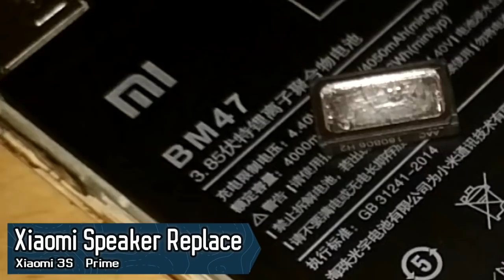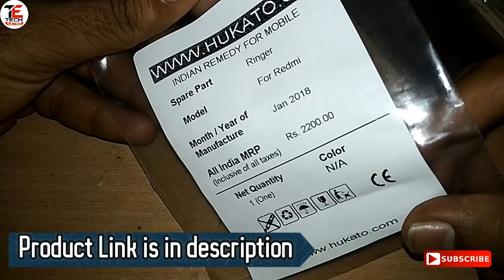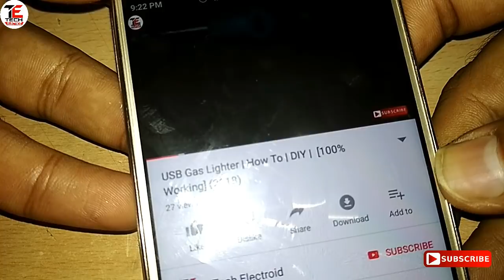"Ultimate Xiaomi Redmi 3s/3s Prime Speaker Replacement: NO MORE Sound Problems! 🔊💥"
Replacement Loud Speaker for Xiaomi Redmi 3 and 3S Prime

Multi Pocket Repair Tool Kit Torx Cell Phone Laptop

The Xiaomi Redmi 3S/3S prime Speaker(Sound) problem can be a real pain in the ears, especially if you rely on your smartphone for entertainment or work. But fear not, there is a simple solution that guarantees a 100% fix for this pesky issue.

All you need to do is replace the speaker on your Xiaomi Redmi 3S/3S prime. Yes, it's that simple! And the good news is that you don't have to be a tech wizard to get the job done. In fact, all you need is a replacement speaker, a few basic tools, and a bit of patience.

To start, power off your Xiaomi Redmi 3S/3S prime and remove the back cover. You will then need to remove the battery, SIM card, and any other components that may obstruct access to the speaker. Next, locate the faulty speaker and carefully disconnect it from the motherboard.

Once the faulty speaker is removed, carefully insert the replacement speaker in its place and reassemble your Xiaomi Redmi 3S/3S prime. It's important to be careful during this process and make sure that all the components are aligned properly before tightening any screws or reattaching the back cover.

Once everything is back in place, power on your Xiaomi Redmi 3S/3S prime and test the speaker to make sure that it's working properly. You should notice a significant improvement in sound quality and volume.

And there you have it, a simple solution to the Xiaomi Redmi 3S/3S prime Speaker(Sound) problem that guarantees a 100% fix. So next time you encounter this issue, don't panic, just follow these steps and get back to enjoying your smartphone in all its audio glory.

Xiaomi Redmi 3S/3S Prime Speaker problem solved

Xiaomi Speaker

xiaomi redmi 3s speaker problem solved

Repairing, Tearing, Replacing Parts & Assembling Xiaomi Redmi 3S Prime
How to Open Back Cover of Redmi 3S Prime

thanks